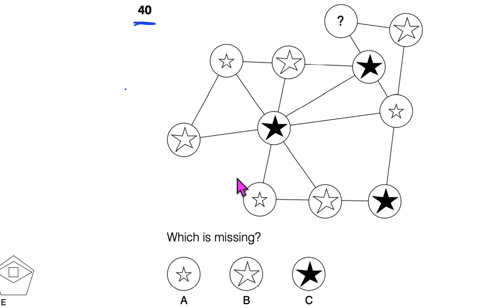20230225 a iq what shape